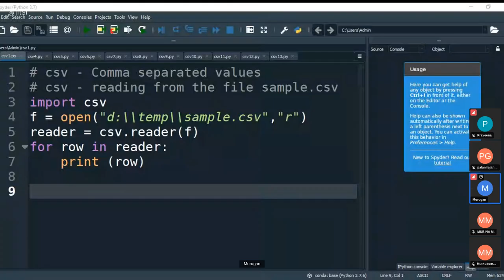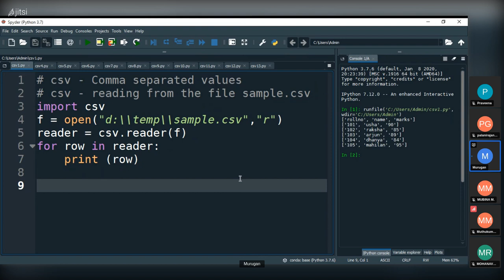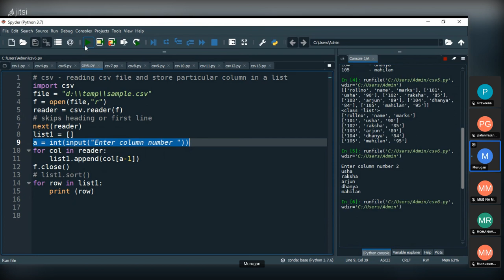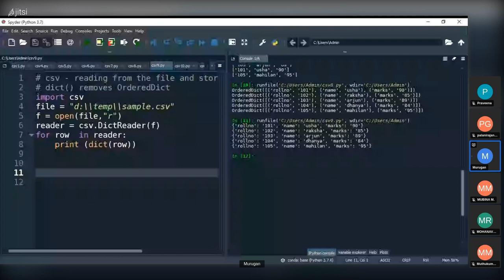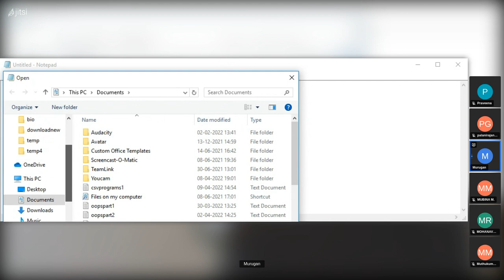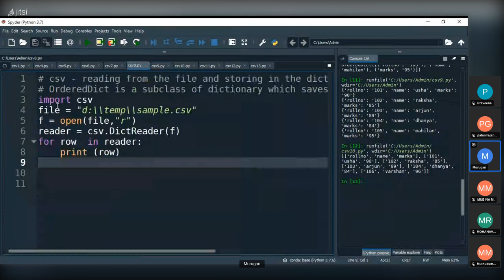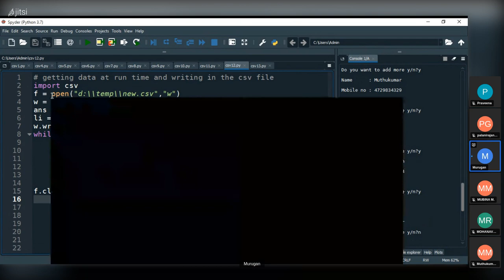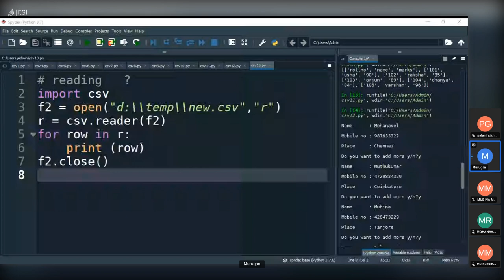Python csv 3 2022 04 12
python csv 3 in tamil